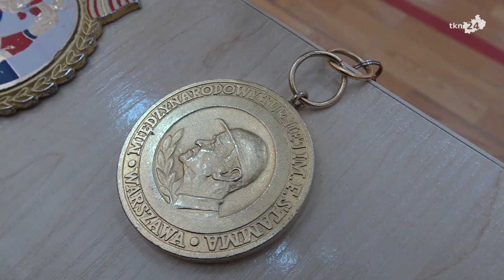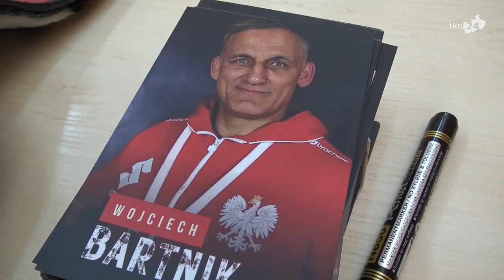Medalista olimpijski Wojciech Bartnik gościł w Końskich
Brązowy medalista olimpijski w boksie z Barcelony Wojciech Bartnik w czwartek gościł w Szkole Podstawowej nr 2 w Końskich. Bartnik zachęcał do uprawiania jego pięknej dyscypliny sportu.